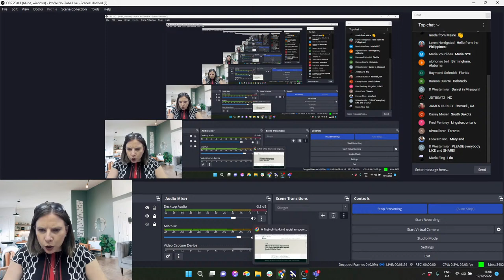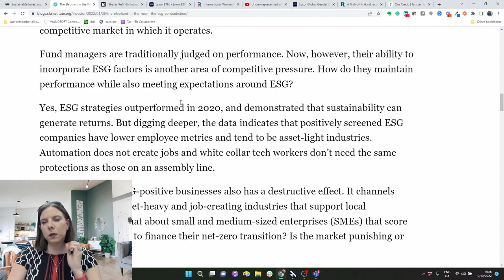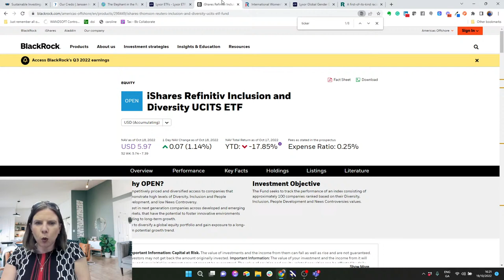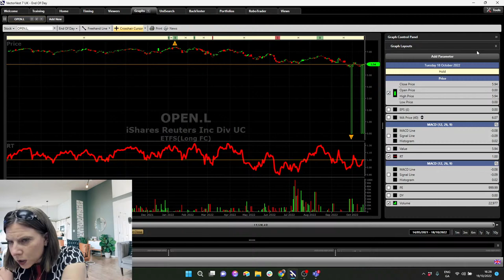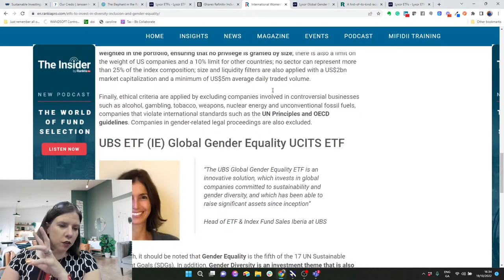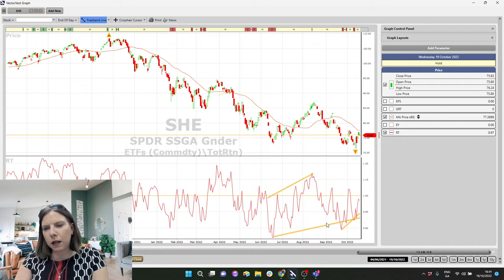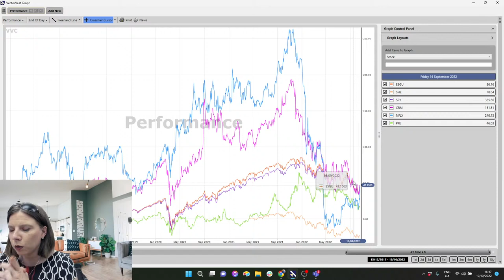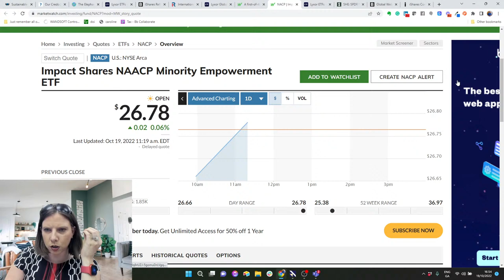Under-represented and undervalued? - The ESG & Tech Show | VectorVest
For years, fundamental investors have been outperforming the market by buying undervalued stocks, as measured by a dividend yield or PE ratio. However, are there other fundamental issues going on in the stock market that are hiding great opportunities in plain sight? In this episode, with a spotlight on the "S" or "ESG", we're going to find the funds and stocks that give exposure to under-represented communities and challenge the hypothesis of "under-represented and under-valued".

Video Topics: vectorvest, vector vest, esg, esg investing, tech, tech stocks, esg & tech, financial education, stocks, what is esg investing?, esg funds, esg sustainable investing, esg investing explained, environmental social governance, environmental social governance investing, investing, what is esg investing, sustainable investing, environmental social and governance (esg), impact investing, stock market, personal finance, 2021 recap, highlights of 2021, money management, how to invest